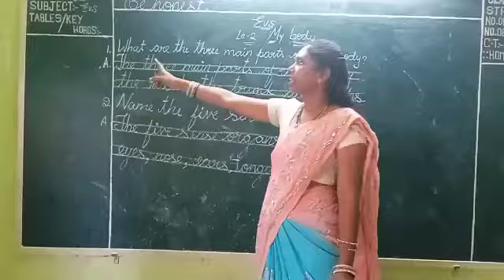class room observation